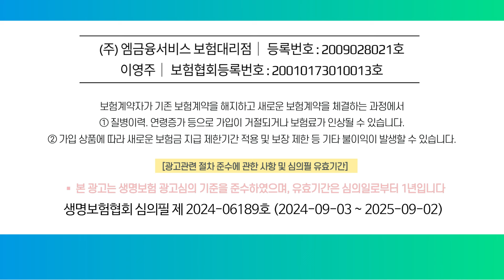20·30대 연금, 딱 이 '3가지'만 준비하면 됩니다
20·30대 여러분, 미래를 위한 연금 준비, 어렵지 않습니다!
딱 이 3가지만 제대로 준비하면 충분합니다🏅

🔍 가장 효과적인 연금 전략과 지금 당장 실천할 수 있는 팁까지,
영상을 통해 20·30대의 3가지 연금 솔루션을 확인해보세요!

늦지 않게 시작하는 것이 중요합니다.
미래를 위해 지금 바로 현명한 연금준비를 시작하세요❗

🟠 연금에 관한 모든 궁금증은?
👉🏻 연금박사 상담센터
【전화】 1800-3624